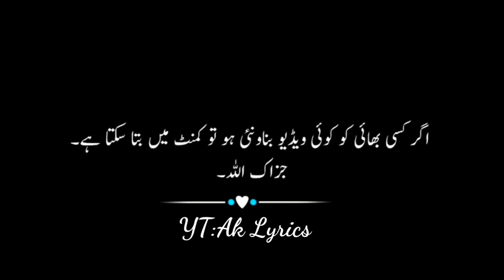Koi tuta koi mana /sad poetry black lyrics screen status |poetry video lyrics /Creator Ak lyrics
# Ak lyrics

 Scree
black screen
sad poetry
koi tuta koi mana
lyrics sad
sad status

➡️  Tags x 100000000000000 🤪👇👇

The material i used in my video is not my Own .

bad boy attitude whatsapp status
black screen status dj
imovie black screen whatsapp status
whatsapp status video star
remix song status new
remix song status sad
remix song status female version
remix song status english
english song black screen status,
black screen status full screen hindi,
black screen status for whatsapp,
black screen status for friendship day
black screen status for boyfriend

mass bgm ringtone,top 10 bgm ringtones,top 5 bgm ringtones,

✔Comments▶
✔Support▶
√AK LYRICS